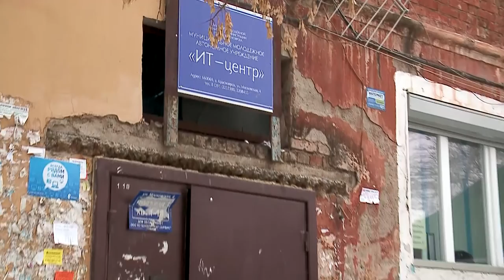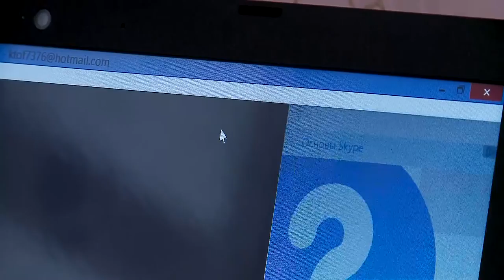Дари Добро. Сезон 3, эпизод 3